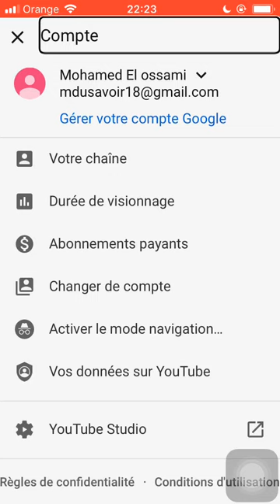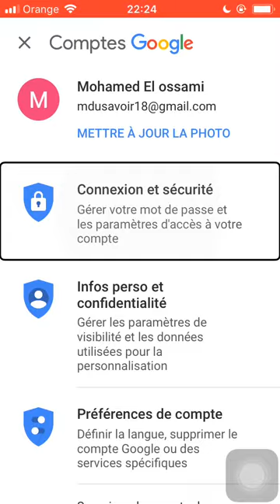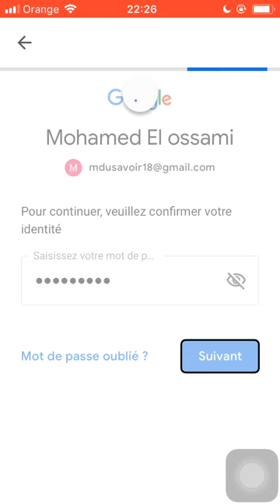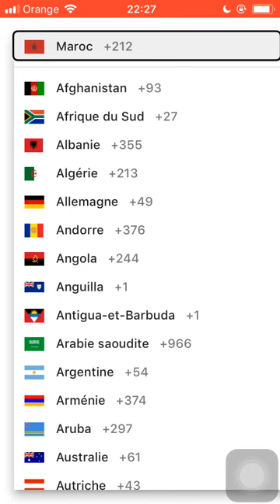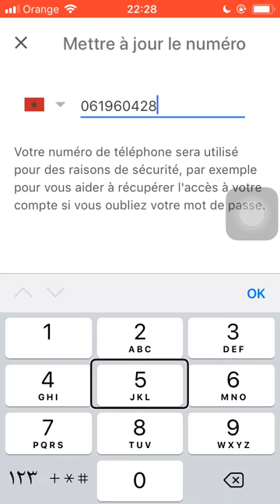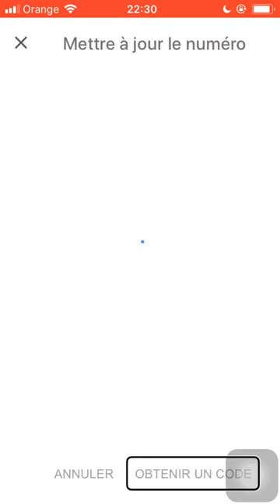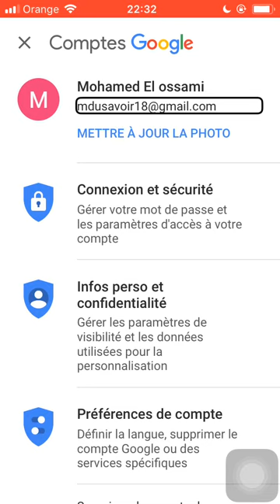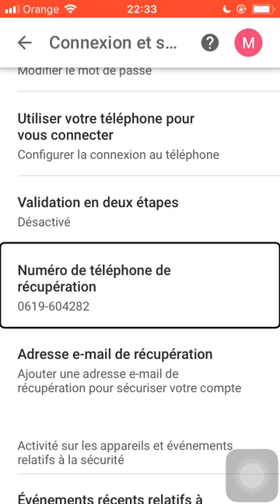‏تغيير رقم الهاتف على البريد الإلكتروني Gmail